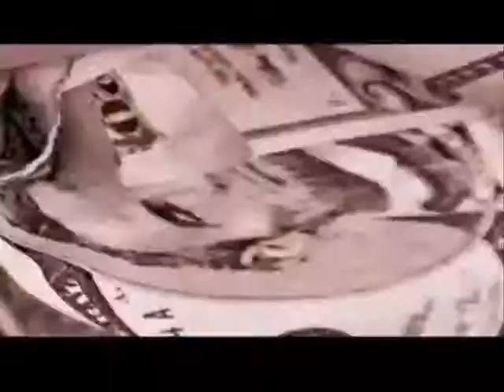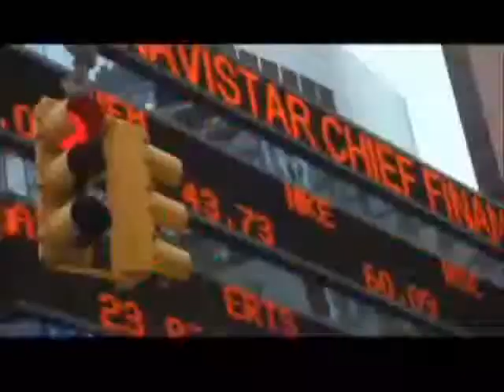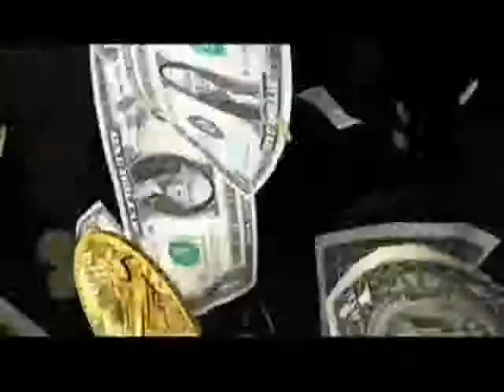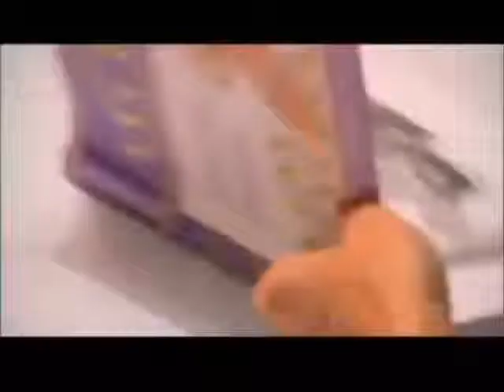Cashflow 101 Mini Workshop and Game Day In NYC, August 7, 2013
- Cashflow 101 Mini Workshop & Game Event in NYC on August 7, 2013 at 6:00PM EST. "The 3-hour Secret to becoming a Financially Successful Entrepreneur and Business Owner..."

New Yorker Hotel
481 8th Avenue (@ 34th Street)